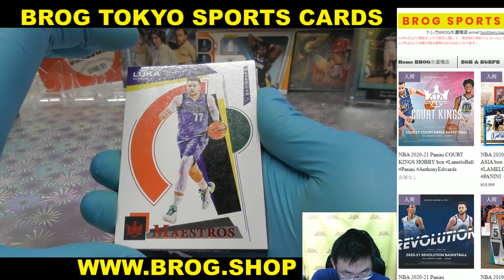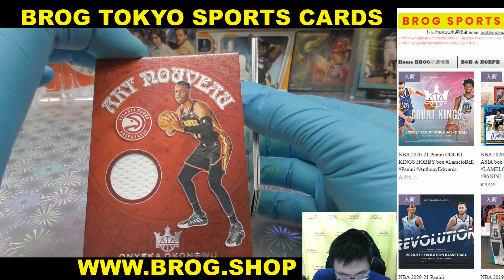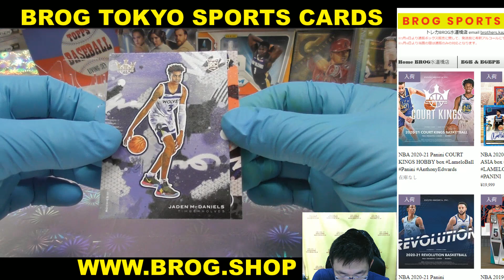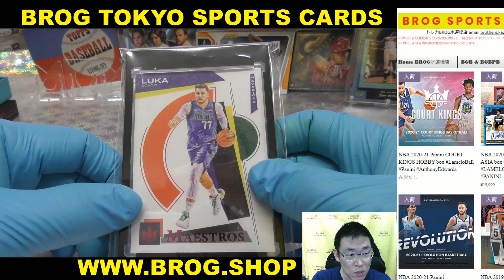こちゅん BGBPB バスケ NBA 2020-21 PANINI COURT KINGS BOX BREAKS BROG水道橋店 トレカ開封動画 スポーツカード バスケットボール